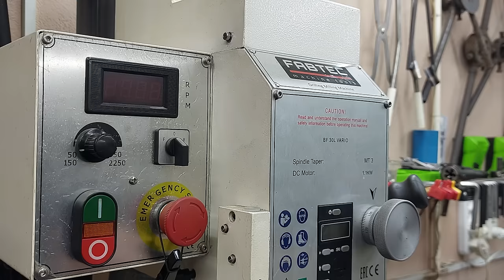Amazing idea and tip in 4 minutes! Simple Metalworking Technique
Amazing idea and tip in 4 minutes! Simple metalworking technique on the lathe and milling machine !!!
🔥Homemade
🔥DIY
🔥Creative ideas
🔥Make in home
🔥Life hacks
🔥Crafts